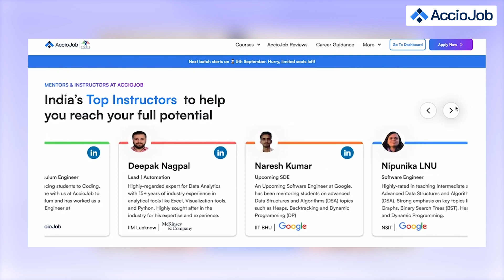My Placement Journey with AccioJob | How I landed 8 LPA Data Analytics Role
In this testimonial, we have Shouvik with us who recently got placed in Transunion as a Data Analyst at 8lpa.

He talks all about his journey in detail and how he was able to crack this company